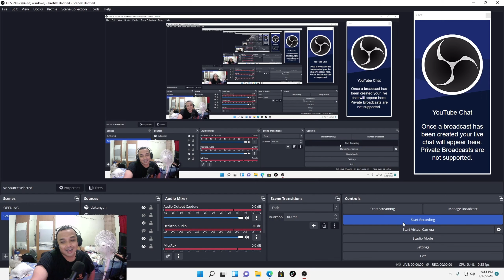KITA LANJUT LAGI LAH WALAUPUN SULITT SNIPER WARRIOR GHOST CONTRACT PART#5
KITA LANJUT LAGI LAH WALUPUN SULIT - SNIPER GHOST WARRIOR CONTRACT 2 INDONESIA - PART 5

HAMPIR NYERAH MAEN GAME INI ASLI SNIPER GHOST WARRIOR CONTRACT 2 LAGI .  MUSUHNYA MAKIN KESINI MAKIN SULITT